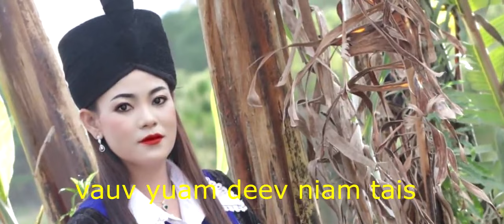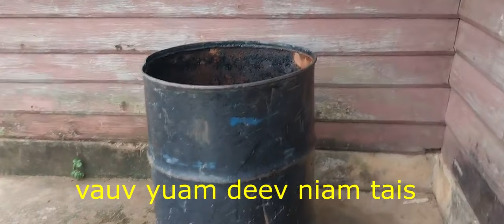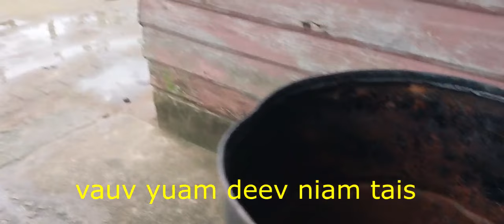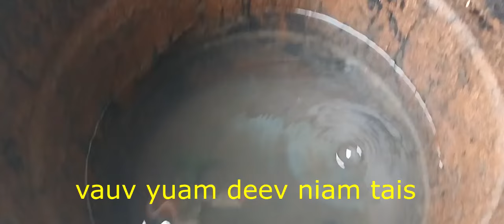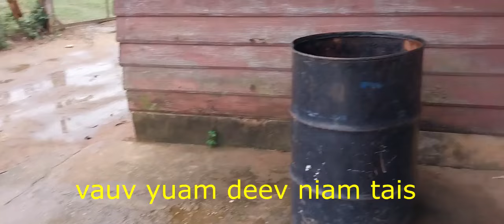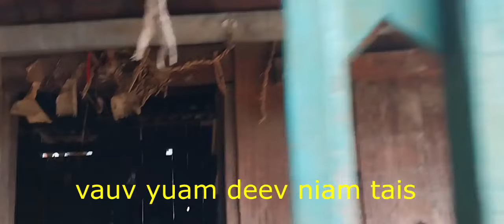vauv yuam deev niam tais 4/7/2024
Dab neeg